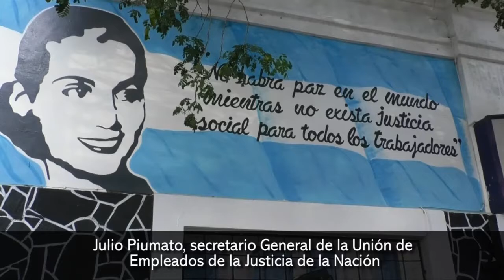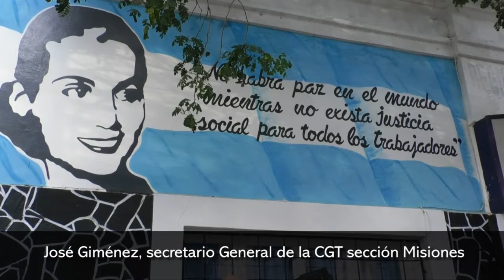Buscan mejorar condiciones de vida de los empelados judiciales con la ampliación de actuación del si